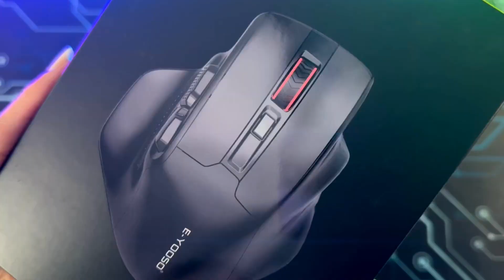TERPORT Mouse Inalámbrico Ergonómico para oficina F30